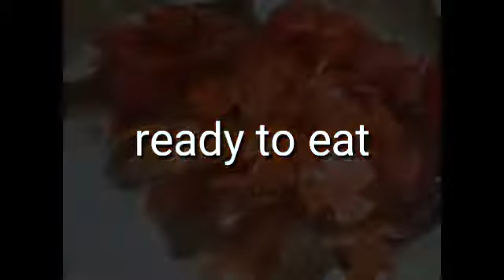Sweet and sour tilapia [ HOW TO COOK pinoy recipe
Pinoy recipe lutong bahay